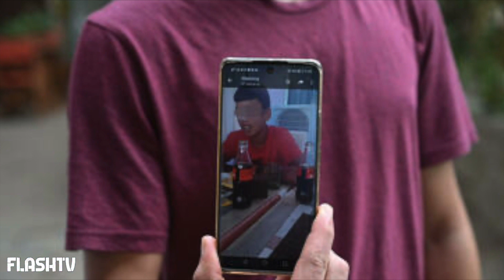LUTTO NELLO SPORT ITALIANO: MORTO IL GIOVANISSIMO CALCIATORE DOPO UNA TERRIBILE CADUTA IN MONTAGNA